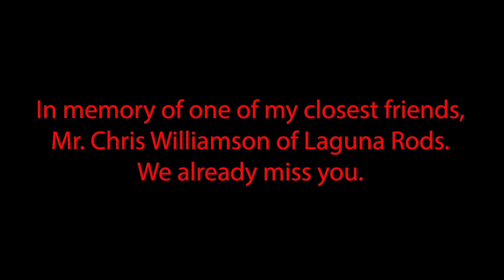Fishing a PRO TOURNAMENT!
I decided to bring the cameras along for a behind the scenes look at a pro redfishing tournament!  I included audio that has my thoughts and approach to prefishing and tournament day decisions, that lead to success.